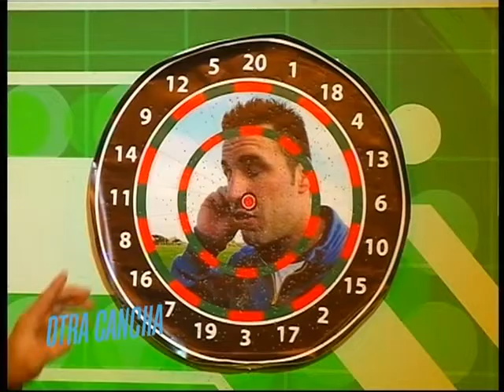Otra Cancha 08/07/15 Bloque 2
Lidia y Augusto se encargan de que no te pierdas, todos los deportes, las personalidades destacadas, y las actividades deportivas tanto amateurs como profesionales. Hoy con nosotros las campeonas de Cestoball, Cecilia y Gabriela.
 No te pierdas, Otra Cancha por canal 14 de TIC.